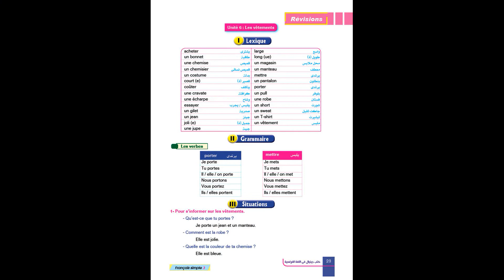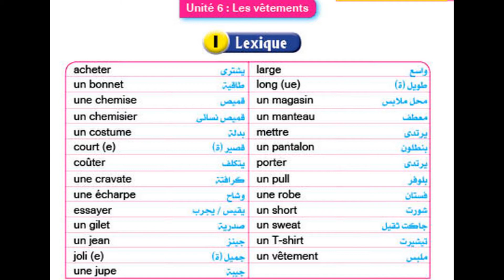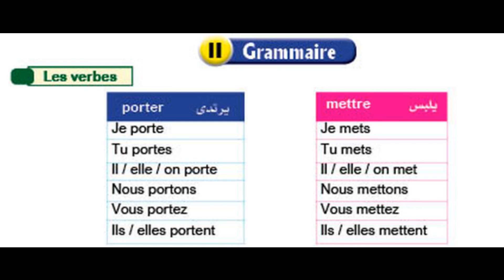Lexique P. 23